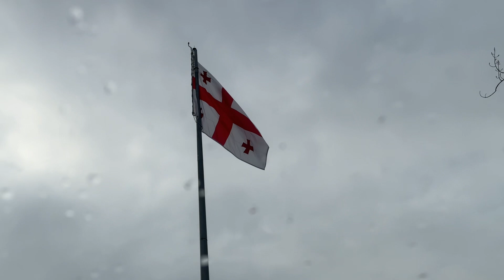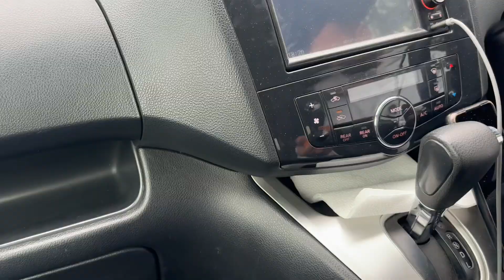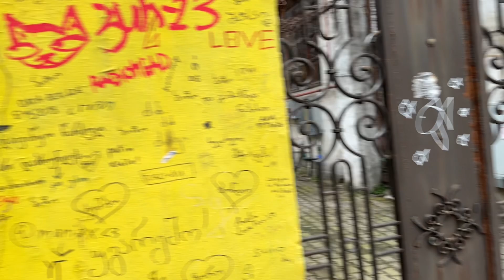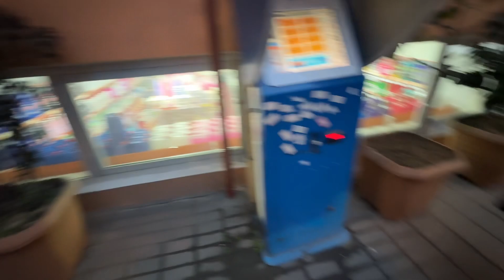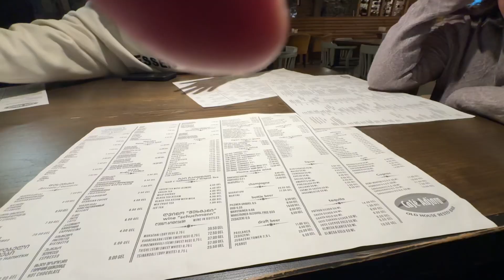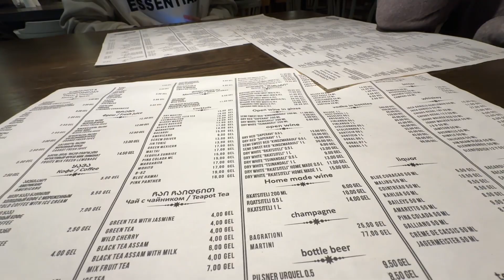3rd day of our trip in Georgia, Feb. 4, 2024